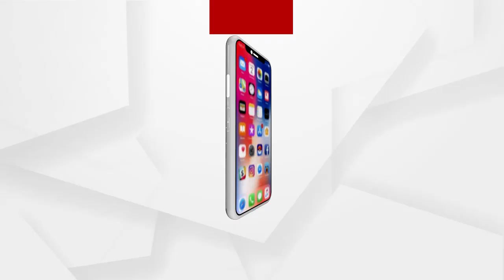ଗପ ଗପରେ ହିଁ ରହିଗଲା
ପରୀ ହତ୍ୟାକାଣ୍ଡ ଘଟଣା ...ଗପ ଗପରେ ହିଁ ରହିଗଲା
ଅଧିକ ଖବର ପାଇଁ ଡ଼ାଉନଲୋଡ କରନ୍ତୁ “Argus News” ଆପ୍